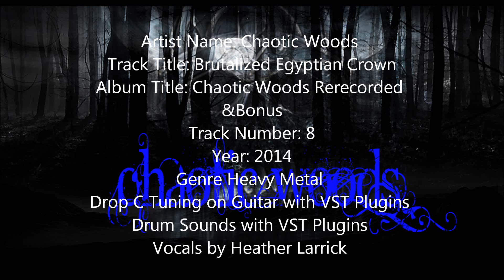Brutalized Egyptian Crown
Artist Name: Chaotic Woods
Track Title: Brutalized Egyptian Crown
Album Title: Chaotic Woods Rerecorded &Bonus
Track Number: 8
Year: 2014
Genre Heavy Metal
Drop C Tuning on Guitar with VST Plugins
Drum Sounds with VST Plugins
Vocals by Heather Larrick